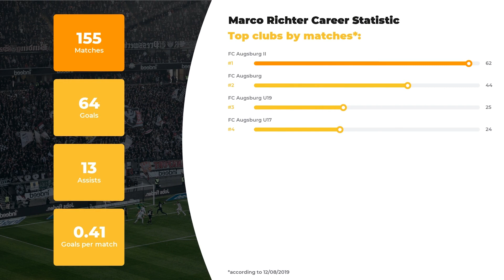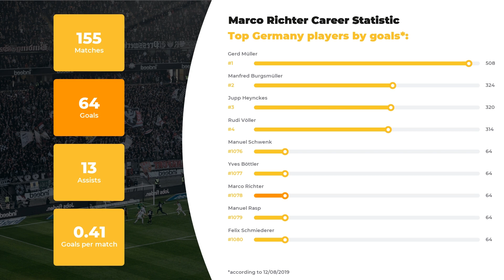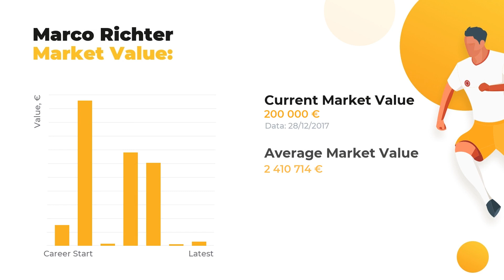Incredible Marco Richter Stats ⚽ Career, Goals, Marco Richter Salary, Teams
In this video, you’ll discover more about Marco Richter than you’ve ever known. Our team of football experts is proud to present player’s statistics in a big football career, his net worth and Personal Dossier.

If you want to learn everything about Marco Richter, including Top football clubs he’s played in, his Current team or more personal stuff, for example, Salary, Height, Weight, or Age, we’re here to enlighten you! In addition to that, we guarantee to  keep you aware of the ultimate football statistics.

Additionally, we will disclose the comparative stats of Marco Richter skills and accomplishments depending on top-rated clubs and national teams, as well as goals and assists statistics.

The brief list of Marco Richter skills and dossier:

Name and surname: Marco Richter
Field position: Right Winger
Birthday/Age: 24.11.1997 / 22 years old
Height: 176 сm
Net Worth: 16875000 €
Current FC: FC Augsburg II

Comprehensive list of Marco Richter Clubs activity stats:

FC Augsburg II: 62 apps ⚽ 41 goals ⚽ 5 assists
FC Augsburg: 44 apps ⚽ 6 goals ⚽ 7 assists
FC Augsburg U19: 25 apps ⚽ 7 goals ⚽ 0 assists
FC Augsburg U17: 24 apps ⚽ 10 goals ⚽ 1 assists

Don’t forget to check out more of our videos to learn the comparative data of other world famous football players and discover their Net Worth and Salaries Everything that’s great about the football world is brought to you on a silver plate by WorldGoalStats team.

WorldGoalStats Youtube channel is not an official representative of Marco Richter or any football club mentioned in the video. All football statistic information used in this video is available for public use.